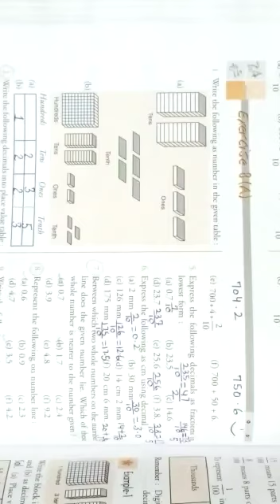Grade 6 Maths Chapter 8 Decimals Ex 8 A Part 1